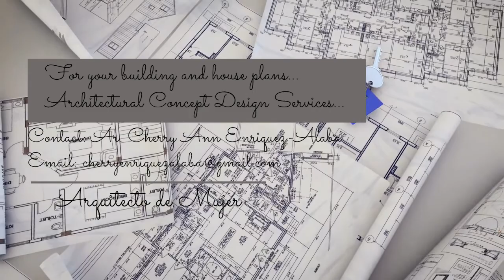RESIDENTIAL PANORAMAS AND GARDEN DESIGN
Longest visualization of my residential exterior concept design by far. Featuring a series of panoramas of landscape design and an infinity pool. A walkthrough of the exquisite design of the residential spaces and greenery.